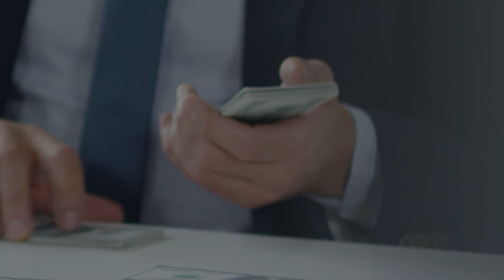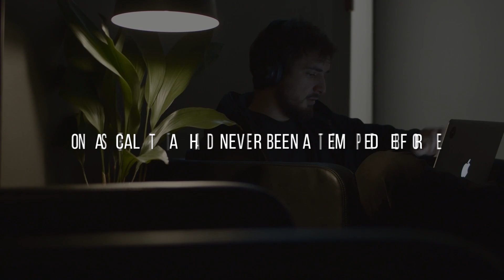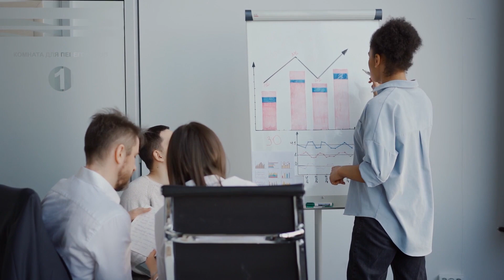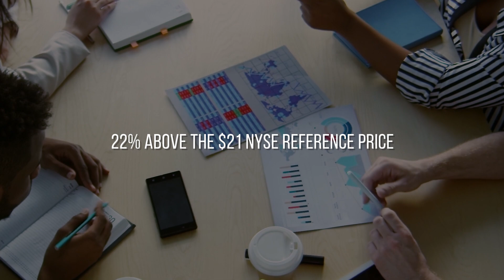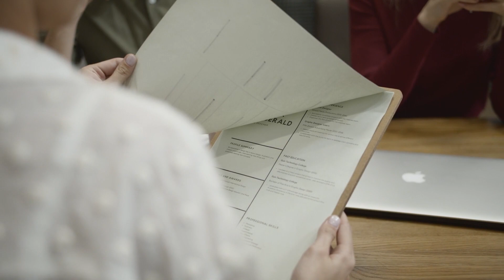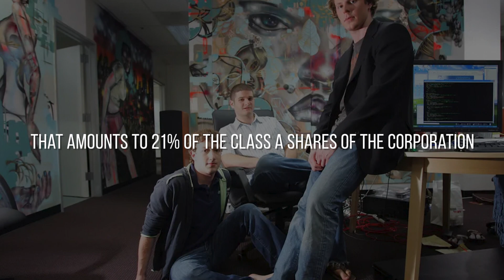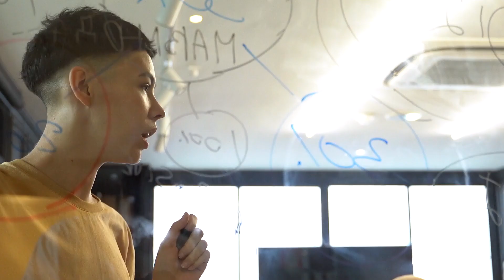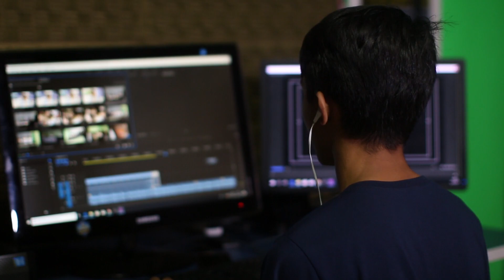Former Facebook Meta Co-Founder and Asana CEO Dustin Moskovitz is Down almost One Billion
► Former Facebook Meta Co-Founder and Asana CEO Dustin Moskovitz is Down almost One Billion Courtesy of his Inside Trading Between 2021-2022

According to documents submitted to the Securities and Exchange Commission, Moskovitz spent $1.02 billion buying 15.8 million shares of Asana's Class A stock during the previous weeks. About 16% of Asana's outstanding Class A shares were purchased.

Along with Mark Zuckerberg, Dustin Moskovitz was one of the founders of Meta Platforms Inc. When they were both Harvard undergraduates in 2004, he assisted in the site's debut. After the social network, then known as Facebook, had tremendous success, Moskovitz departed to co-found Asana Inc. with Justin Rosenstein in 2008.

- Wealth Management

- Business